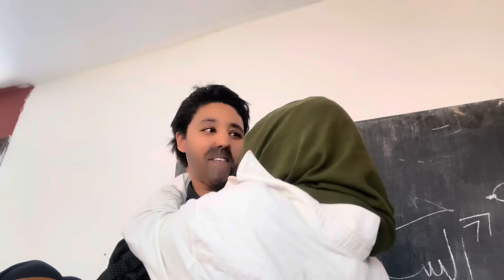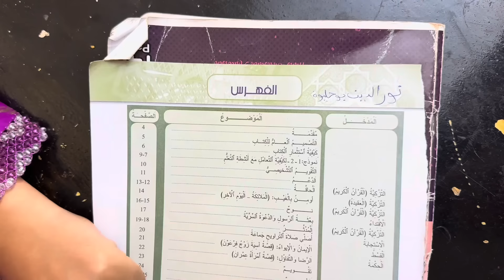سارة جابت النتيجة من المدرسة 🤦🏻‍♀️📚(الجزء4)